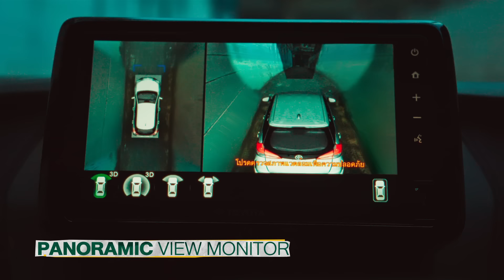YARIS ATIV & YARIS Let’s Pop Together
จะสายไหนก็ POP!
เมื่อเป็นเจ้าของ YARIS ATIV หรือ YARIS รถ ECO CAR ยอดนิยม!!
พร้อมรับข้อเสนอสุดพิเศษ ดอกเบี้ยเริ่มต้น 0% พร้อมฟรีประกันภัยชั้น 1

🚗 TOYOTA MID YEAR WONDER ลุ้นเชียร์ ลุยช็อป ✨
จองวันนี้ พร้อมลุ้นพุ่งไปอังกฤษ ลุ้นทริปเชียร์ศึกแดงเดือด
ตั๋วชมฟุตบอลคู่ ลิเวอร์พูล VS แมนยูฯ ถึงสนาม
และรางวัลอื่นๆอีกมากมายรวม 425 รางวัล รวมมูลค่ากว่า 5 ล้านบาท!

YARIS ATIV
• ดีไซน์ภายนอกระดับพรีเมียม พร้อม Fastback Design
• ภายในหรูหราด้วยเบาะหนังสังเคราะห์สีแดง พร้อมไฟสร้างบรรยากาศในห้องโดยสาร
• หน้าจอสัมผัสขนาด 9 นิ้ว รองรับ Apple CarPlay และ Android Auto
• ลำโพง Pioneer Speaker 6 ตำแหน่ง
• กระจกแต่งหน้าขนาดใหญ่ บริเวณแผงดังแดดฝั่งคนขับ
• พื้นที่เก็บสัมภาระด้านท้าย พร้อมช่องเก็บของอเนกประสงค์

YARIS
• กระจังหน้าดีไซน์ Hammerhead สุดสปอร์ต
• เบาะหนังสีทูโทนแดง-ดำ พร้อมปรับพับได้ 60:40
• มั่นใจด้วยระบบความปลอดภัย Toyota Safety Sense
• กล้องมองรอบคัน 360 องศา
• ทางไกลแค่ไหน สบายใจได้เสมอกับศูนย์บริการทั่วประเทศ

มา POP ไปด้วยกัน พร้อมรับข้อเสนอสุดพิเศษได้เเล้ววันนี้ ถึง 31 กรกฎาคมนี้

รายละเอียดเพิ่มเติม คลิก